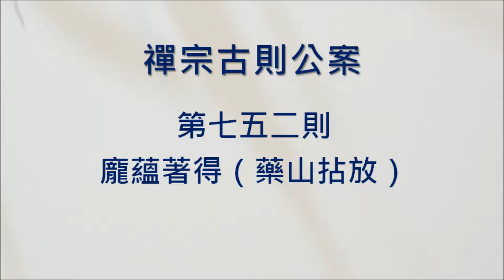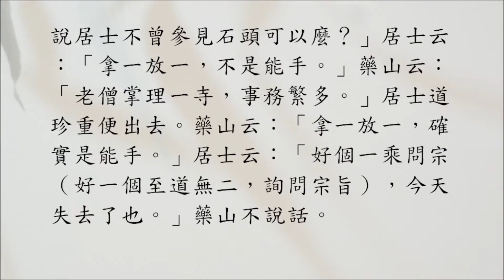【禪宗公案】0752則：龐蘊著得（藥山拈放）。「三乘中，還著得這個事麼？」